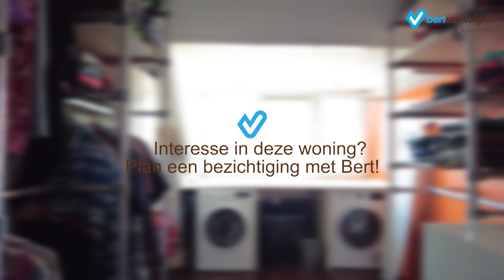Goed onderhouden jaren ’30 woning | Pelsstraat 6, Velsen Noord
Bert van Vulpen makelaars + hypotheken
Amstelveen, Amsterdam, Krommenie en Zaandam